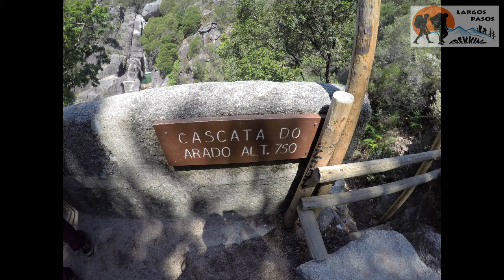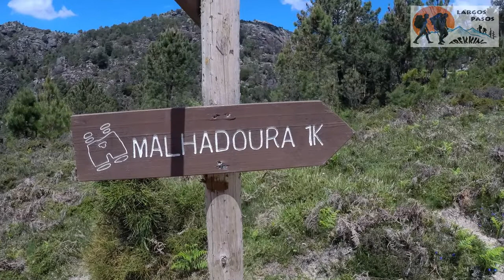TREKKING PR 14 TRILHO SOBREIRAL DA ERMIDA DO GERES - PORTUGAL